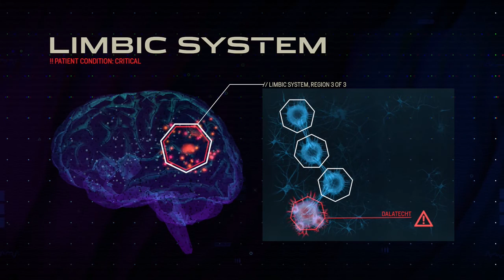RhythmHaven // Amplitude // PS4 Campaign - Region 3: Limbic System [FINALE]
Part 3 of a full playthrough of the campaign of Amplitude on the Playstation 4.

Unfortunately, didn't get to unlock the bonus songs. Will go back and get those done soon.

Played on a PS4. Captured at 720p at 60 frames per second.

Amplitude is out now, and due out later on Playstation 3. I'll try to create a comparison vid when it releases.